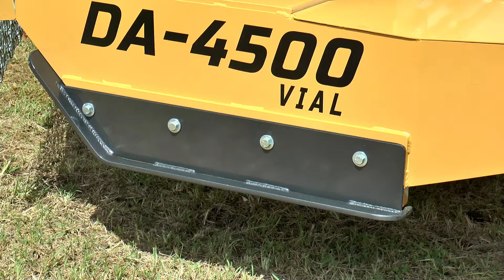TBeH Presentó Nuevos Equipos Viales en Expoagro 2019...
Laureano Manasero (Gte. Comercial de TBeH) nos resume lo presentado en la Megamuestra del Campo Argentino...